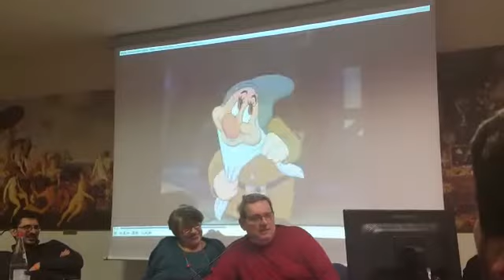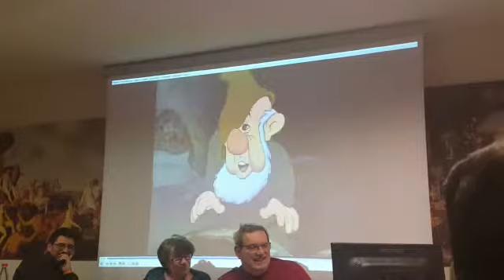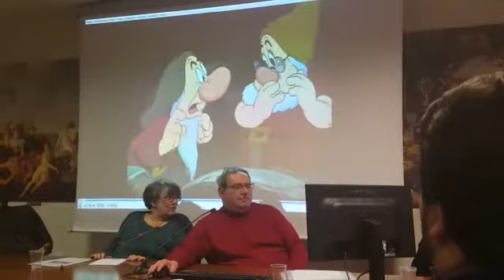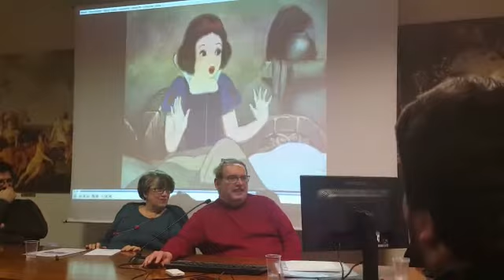Dubbing Disney: i sette nani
Replica dell'esperienza del Comicon: in presenza dell'autentica doppiatrice di Biancaneve, Melina Martello, e di Vittoria Febbi, Sonia Scotti e Matteo Amandola, eccomi al doppiaggio dei nani, durante il seminario da me tenuto il primo marzo alla facoltà di Lettere di Tor Vergata